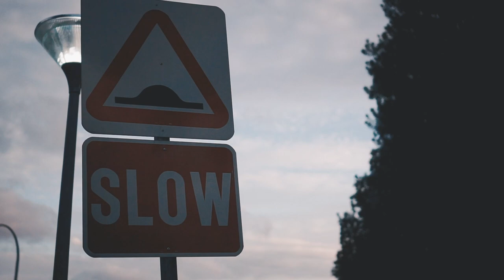I SHOOT RAW - A6500 TEST FOOTAGE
Testing the A6500 with a 35mm 1.8 OSS Sony lens. Focus is awesome.  Used the Slow and Quick feature and shot in slow motion using PP4 profile.  Used a Zhiyun Crane M for a stabilised shot.